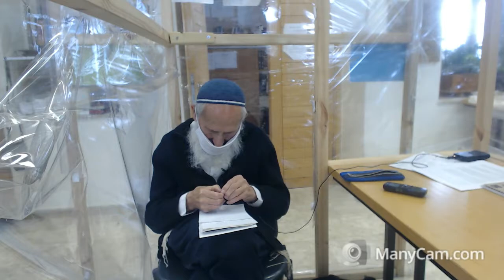פרשת כי תשא | לוחות הברית וחטא העגל - הרב שלמה אבינר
תאריך: כ' אדר תשפ"א